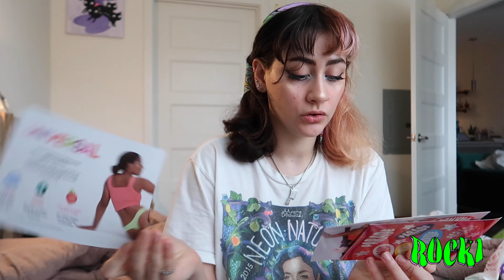♡Parade haul ♡ try on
hey guys I have a parade haul for ya this week.
I love parade they are the only underwear I wear.

Thank you guys so much for watching this silly little video.
Thanks for existing!

Support